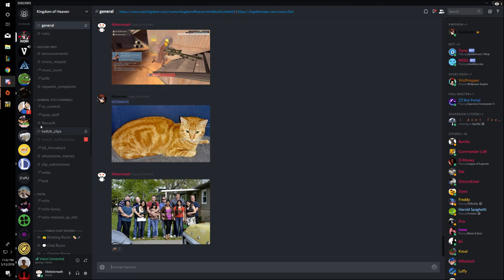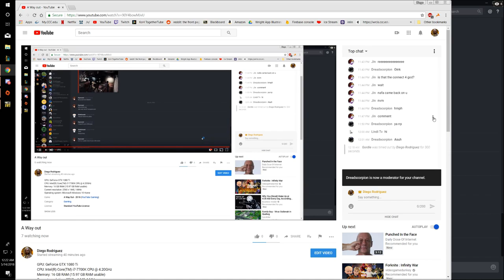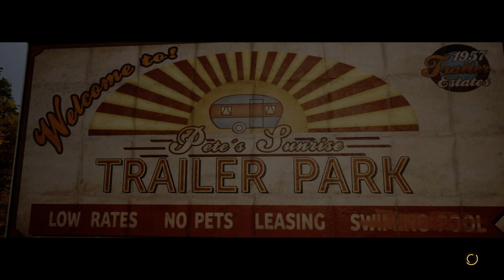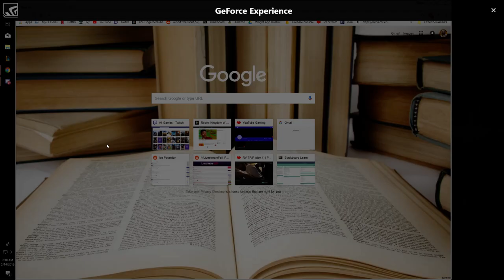A Way Out - Mehki and Diego Edition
I think we might have found a way out